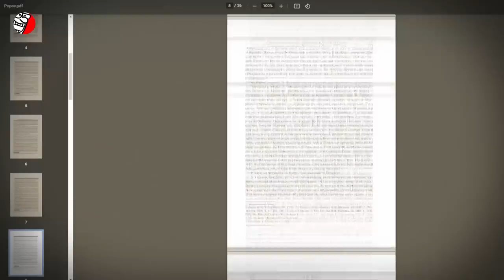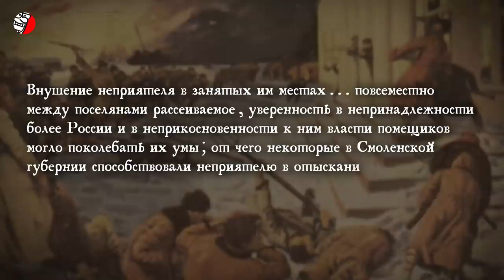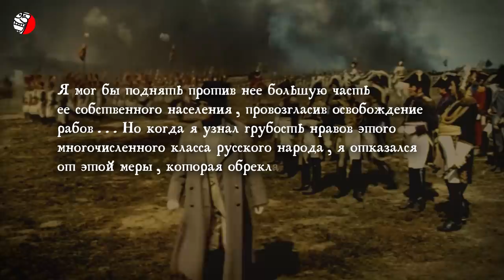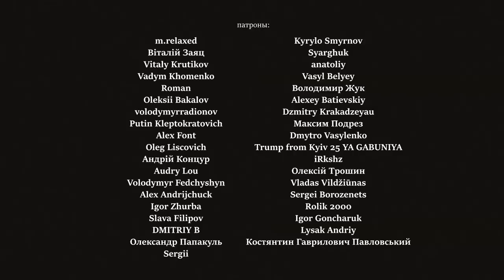1812: РУССКИЕ ОПОЛЧЕНЦЫ НАПОЛЕОНА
(исторический, образовательный контент)
1812: ПОЧЕМУ РУССКИЕ МАССОВО ПЕРЕХОДИЛИ ПОД ЗНАМЕНА НАПОЛЕОНА? (РУССКИЕ ОПОЛЧЕНЦЫ НАПОЛЕОНА) Война 1812 года для большинства россиян не была ни народной, ни Отечественной, а даже напротив - крепостные крестьяне увидели в этой войне шанс поквитаться со своими разлюбезными помещиками. Российская империя всегда была химерой. Не могло быть никакого народного национального патриотического движения на территории военных действий, где народ и правящий класс были настолько разными этнически: простолюдины принадлежали к финно-угорским народам, испокон веков проживавшим на этих землях, а элита была частично тюркской, частично – западноевропейской (преимущественно немецкой). А кроме этого абсолютно рабское положение крестьянской массы в Российской империи Александра І совершенно не способствовало какому либо патриотизму, наоборот, измученные крестьяне встречали французского императора Наполеона Бонапарта как избавителя от рабства, связывая с ним надежды на облегчение своей тяжелой доли. Многочисленные данные, приводимые в работах советских и российских историков свидетельствуют о том, что на самом деле в 1812 году царизм и крепостное крестьянство вели настоящую гражданскую войну. Интересно? Смотрите подробнее в видео